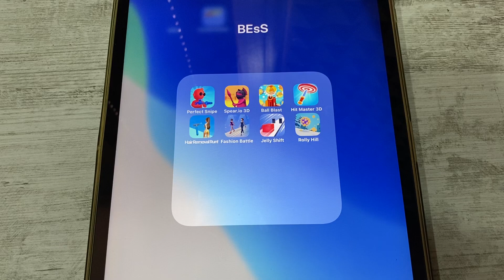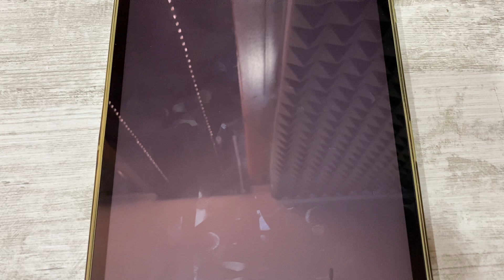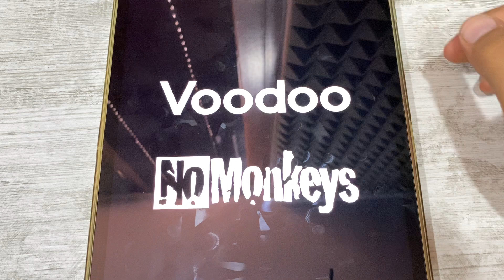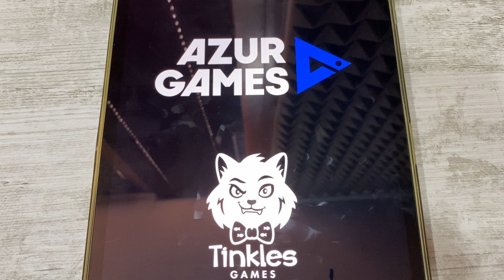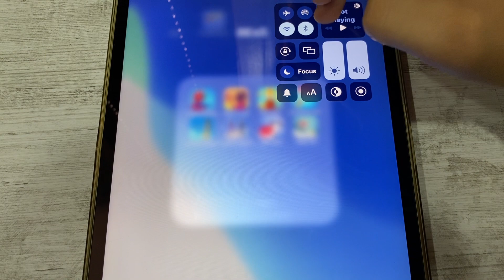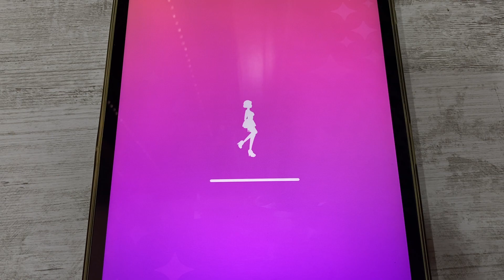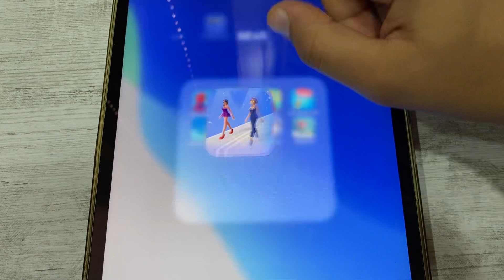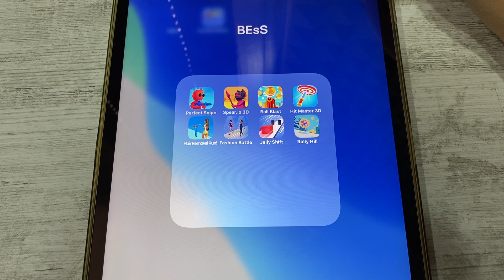Perfect Snipe, Spear.io 3D, Ball Blast, Hit Master 3D, Hair Removal Run, Fashion Battle, Jelly Shift